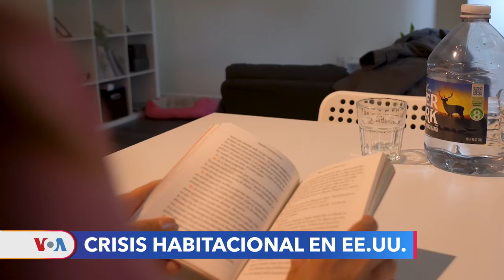¿Imposible alquilar en Estados Unidos? Se disparan los precios de las viviendas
Según un estudio del Censo de EUA, la mitad de las personas que alquilaron una propiedad durante 2023 destinaron más del 30% de sus ingresos mensuales solo para cubrir los costos de la propiedad.